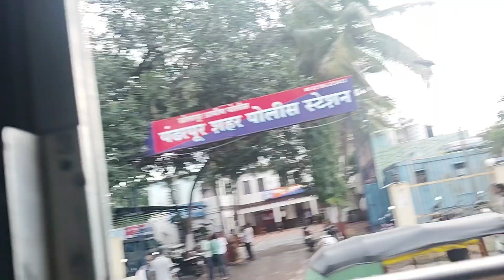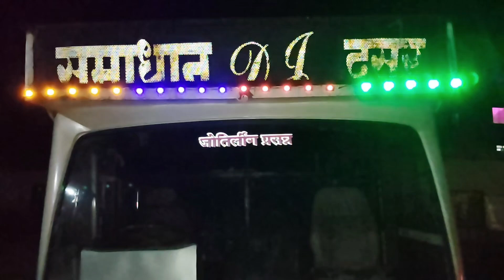finally डिजे ची गाडी आणली घरी आणि काय केल ते पहा 😳